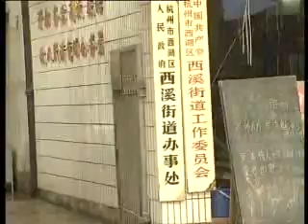杭州马塍路旧貌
杭州马塍路旧貌，摄于2002年。
资料来源：杭州城建档案馆